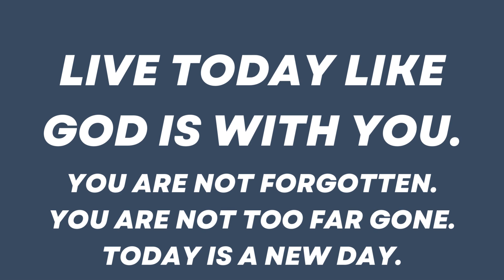Joshua 10: When God Moves Expect the Unexpected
Moses has left the stage and Joshua has been asked to step forward. Joshua was born a slave. Now, he takes charge of an invading army. He has been tasked by no less than the King of the Universe with the job of taking back his people’s rightful land from pagan inhabitants. It sounds like an upcoming summer blockbuster, only this story really happened.

Joshua was almost 80 years old when he took charge of Israel’s army. The book of Joshua chronicles his 30-year campaign to fulfill the promises God made to his people over 400 years ago. In the first chapter, God tells Joshua to “be strong and courageous! Do not tremble or be dismayed, for the Lord your God is with you wherever you go.” (1:9). At the end of his journey, Joshua says, “Not one of the good promises which the Lord had made to the house of Israel failed; all came to pass.” ([21:45] In between are many great adventures and lessons for Christians today to learn and grow from.

Detailed Outline of Joshua:
- Conquest of the Promised Land (Joshua 1-12)
- Preparation of the Conquest (Joshua 1-5)
- Conquest of the Promised Land (Joshua 6-12)
- Division of the Promised Land (Joshua 13-21)
- Assignment of land to the tribes (Joshua 13-19)
- Assignment of specific cities (Joshua 20-21)
- Settlement of the Promised Land (Joshua 22-2)
- Eastern tribe settlement (Joshua 22)
- Western tribe settlement (Joshua 23)
- Covenant and farewell (Joshua 24)

The More You Dig. The More You Find.